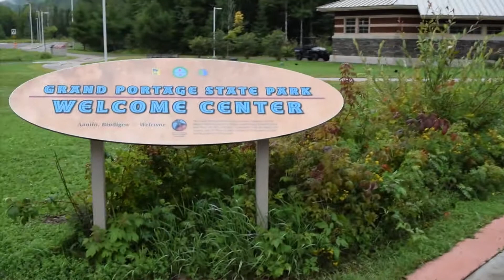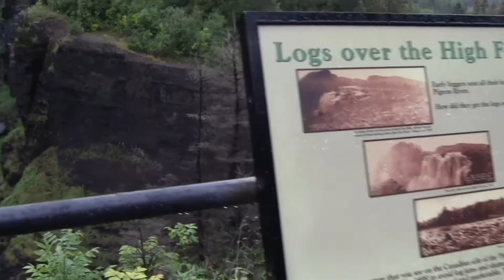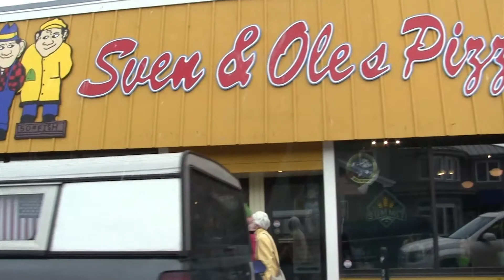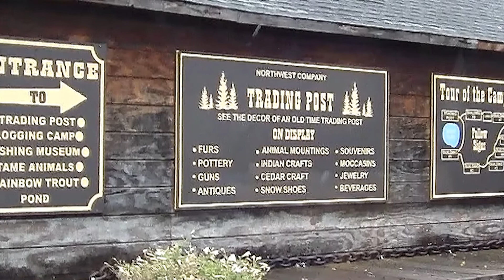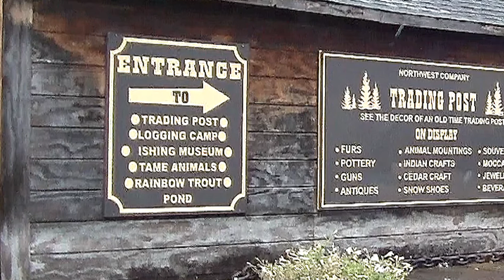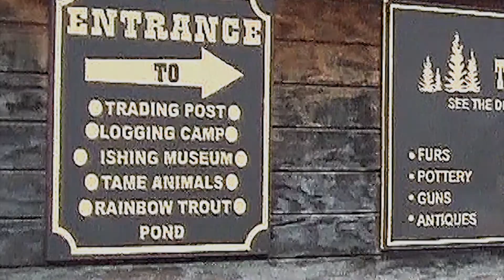Circle Tour of Lake Superior #4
The rest of the circle around Lake Superior from Thunder Bay on down along the Minnesota North Shore, ending at a tourist trap along the way.